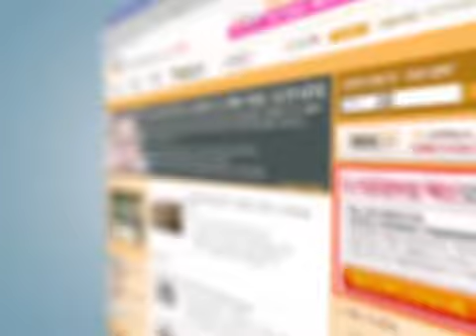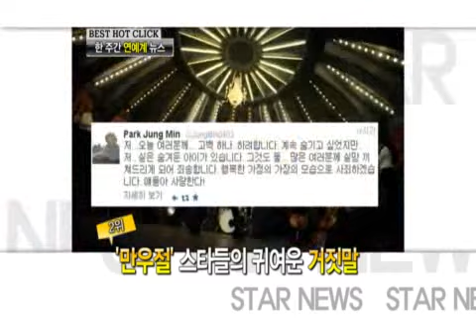김기리·신보라,★들의 거짓말, 임창정, 호란, 로버트 다우니 주니어...연예가 핫클릭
지난 한주동안 네티즌들의 가장 많은 관심을 받은 화제의 소식은 무엇일까요? 먼저 5윕니다